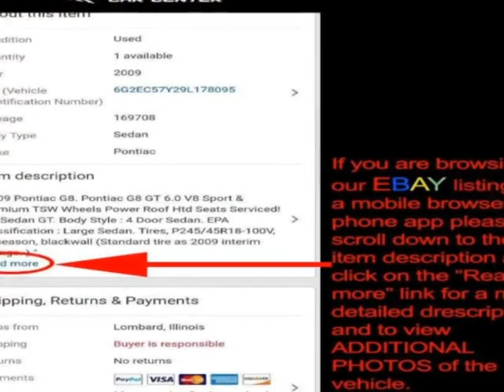2008 Saab 9-3 2dr Convertible Convertible - Lombard, IL